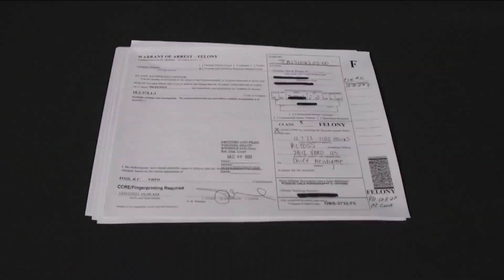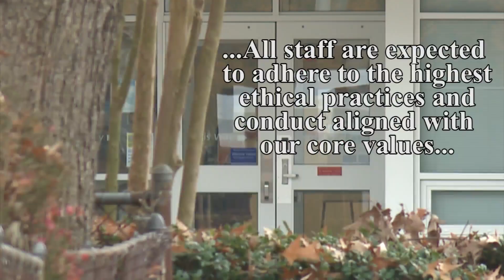Arrowhead Elementary staff member in VB arrested on child pornography charges